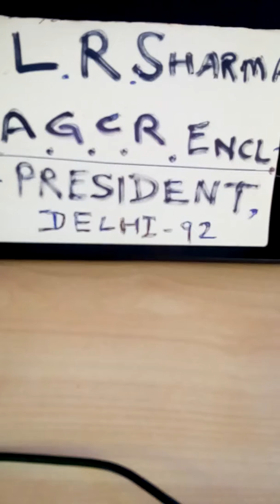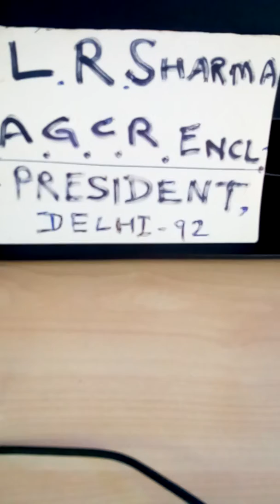CUNNING (makkaar-in HINDI)BAKCHOD GAME-PLAYER L R SHARMA#GUNDA PRESIDENT@376AGCR ENCLAVE, Delhi-92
Eventually, in evening of 15 March, 2017, L R Sharma accepted, he is SCARRED OF GUNDA BADO PATANG WALA whom Sharma got settled at 268 AGCR Enclave.

Till then, Sharma was pretending that he was not willing to see social injustice so he interfered and stopped the sale of the plot. He used to say, Shri  Singh -owner of plot was mad. In fact,  Sharma was not prepared to take any risk of offending Gunda, BADO PATANG WALA.

Every time, I used to ask Sharma, now I,  MTech, MBA, am on the road, what about this social injustice as Gunda BADO has thrown me out by living in my constructed rooms?

Finally, L R Sharma admitted, by saying to me in HINDI, "Ham Kyon Apna Sar Foodwaen?"

Wah wah, L R Sharma, you also was a good pretender as is Gunda,  BADO PATANG WALA who is pretending as a saint now, in AGCR Enclave, Delhi 92.

For more DETAILS :

SEARCH GUNDA BADO PATANG WALA IN YOUTUBE
Search agcr enclave in fb